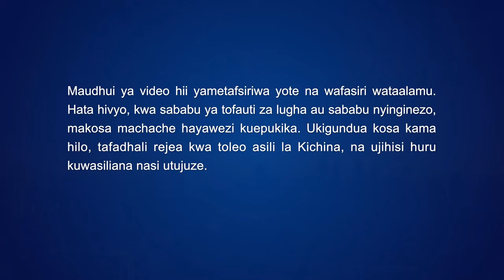Wimbo wa Kikristo | Zingatia Majaliwa ya Binadamu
Mungu awahimiza makabila yote, mataifa na nyanja zote:
Sikizeni sauti Yake, muione kazi Yake;
mzingatie hatima ya wanadamu;
mfanye Mungu Mtakatifu na Mheshimiwa,
Mkuu na wa pekee wakuabudiwa,
ulimwengu wote, na wanadamu, waishi chini ya baraka Yake Mungu,
kama vizazi vya Ibrahimu, walivyoishi na ahadi ya Yehova,
kama viumbe vya Mungu, Adamu na Hawa, walivyoishi bustani Edeni,

Kazi ya Mungu ni kama mawimbi yavumayo
hakuna wa kumzuia au kumsimamisha.
Ni tu kwa kusikiza neno Lake na kumuandama,
ndio nyayo Zake zinaweza kufuatwa na ahadi pokewa.
Wengine wote watapata angamizwa,
na kupokea adhabu wanayostahili.